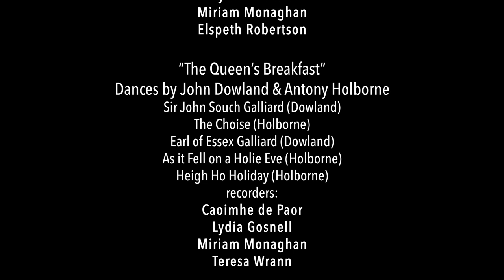LEMF Performance: Palisander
Limerick Early Music Festival

Immediately following the LEMF welcome message by festival Ambassador Caoimhe de Paor, her recorder quartet Palisander offers the first musical performance of this 2-day festival, featuring an arrangement of music by Johann Sebastian Bach as well as Elizabethan dances by Anthony Holborne and John Dowland. For more information on this fabulous ensemble, please visit: